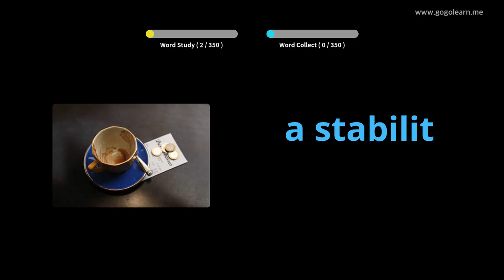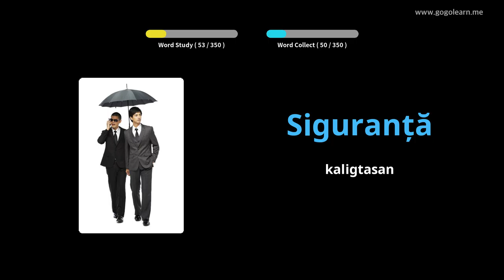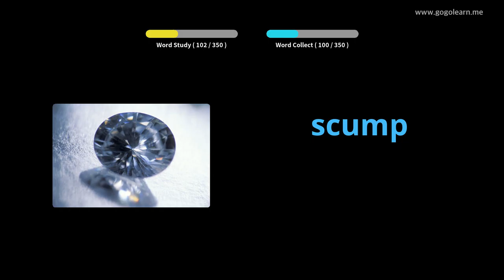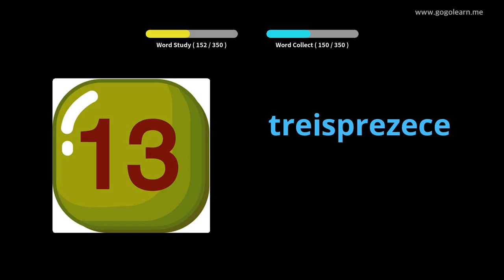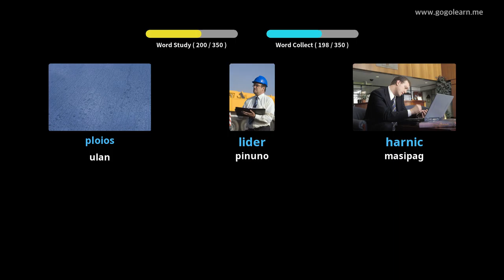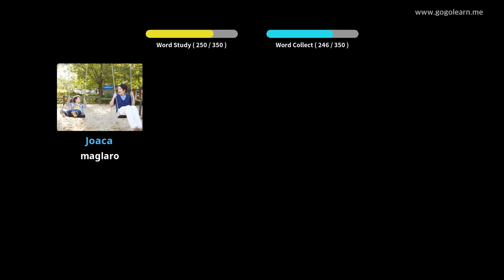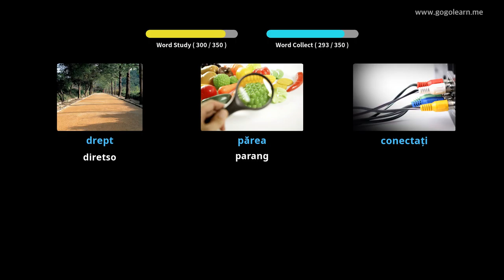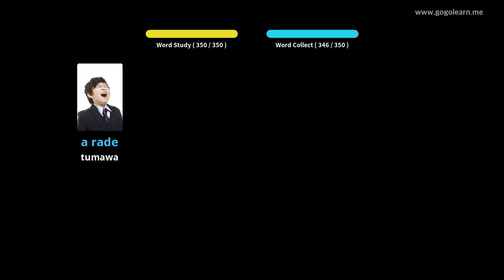Secondary School ng bokabularyo ng Romanian 1 | Golearn